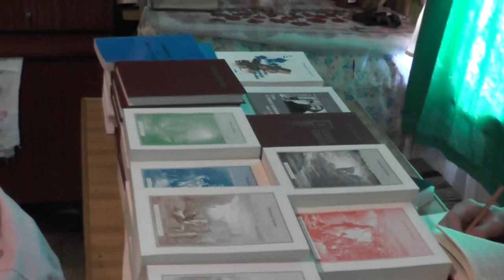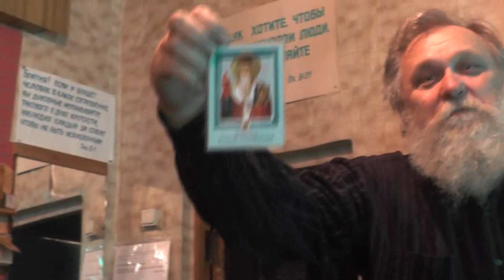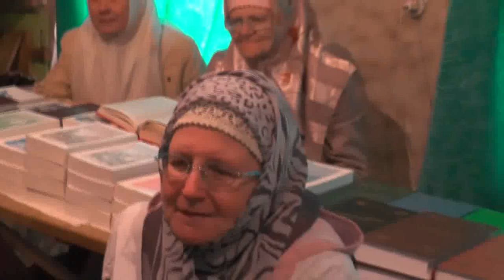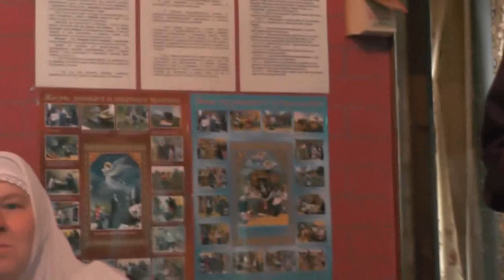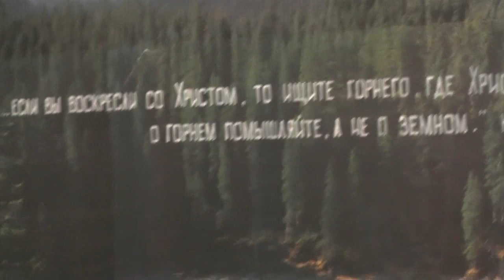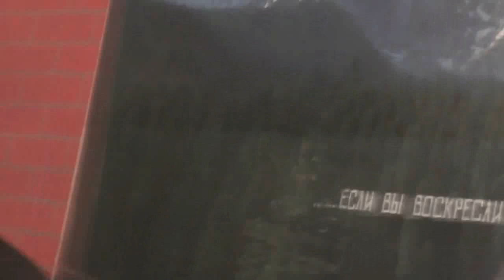Занятия . 04. 05. 2014 Искушения разные и от кого они.